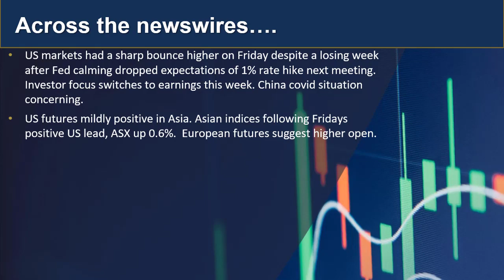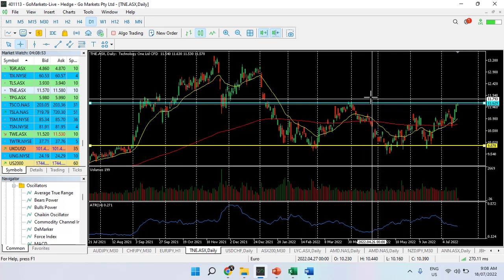GO Market Update and Charts of interest 18th July EURJPY and TNE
Todays Asian action across Markets and TWO charts of interest that might be worth consideration.